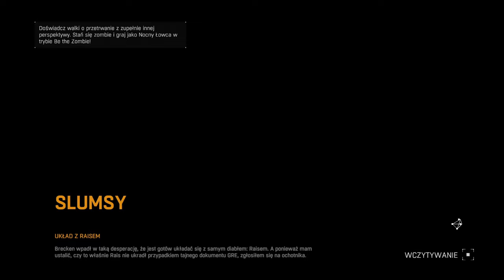[#4][🇵🇱][KOSZMAR][NOC] Dying Light - Wytwórnia antyzyny i układ z Raisem! 😼